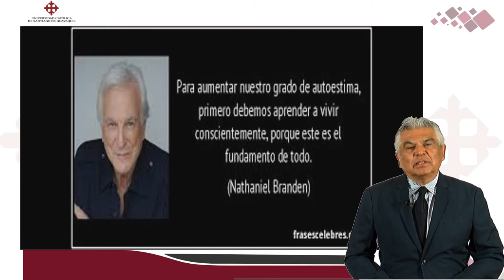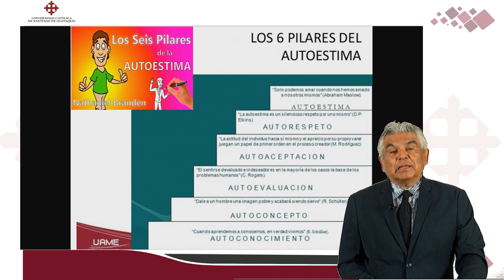AUTOESTIMA EN EL LÍDER | DR ROBERTO BRIONES